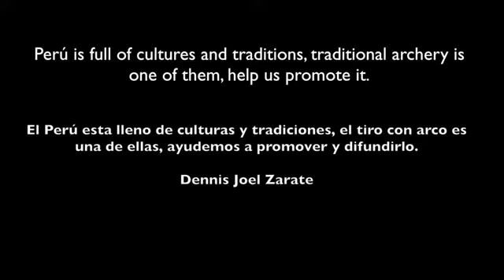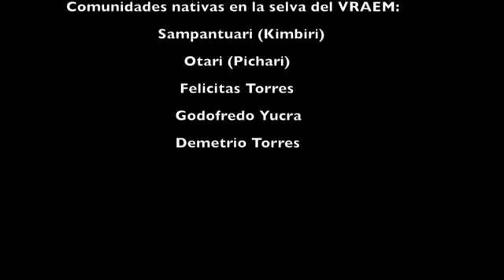Tiro con Arco Ashaninka Perú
Este video tiene por objetivo la promoción y difusión del tiro con arco tradicional Asháninka. El Perú está lleno de tradiciones, el tiro con arco es una de ellas, ayudemos a difundirla.